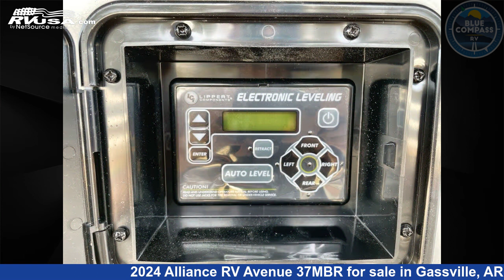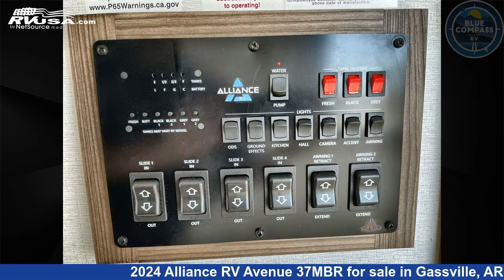Eye-catching 2024 Alliance RV Avenue Fifth Wheel RV For Sale in Gassville, AR | RVUSA.com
This 2024 Alliance RV Avenue 37MBR is a Fifth Wheel RV. It is located in Gassville, AR 72635 and is offered for sale by Blue Compass RV Gassville. This New Alliance RV Is 39' 0" in length and features sleeps 6, Slideout, and 98 gal fresh water capacity. The floorplan layout of this Fifth Wheel features Front Bedroom, Kitchen Island, Loft, U-Shaped Dinette.